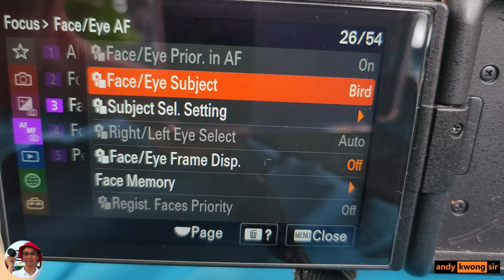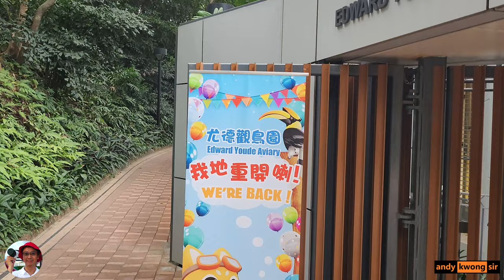鳥攝練習 賀香港公園 尤德觀鳥園重新開放 Sony A7IV FE 200-600mm F5.6-6.3 G OSS, Bird Photography, Edward Youde Aviary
鳥攝練習尤德觀鳥園重新開放
偽術迷思 一生學習，在學習中找樂趣。
攝影，電子，科技，開箱，評測，學習
Lifelong learning. Enjoy learning. Photography. Electronics. Technology. Unbox. Review. Learning. Dreaming.
【攝影偽術 | 消費迷思】
請支持香港人粵語廣東話新頻道
Please support the Cantonese channel made by Hong Kong people.

BGM “It’s Getting HOT! – Randy Sharp, Back in Time – Daniel Netz & Russo, A Window to Your World – Earth Tone” licensed by artist.io